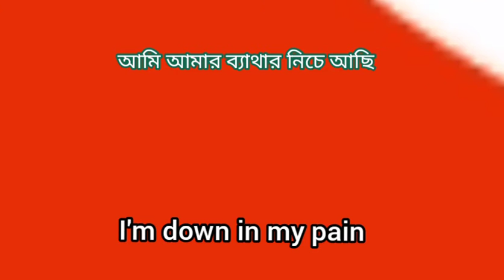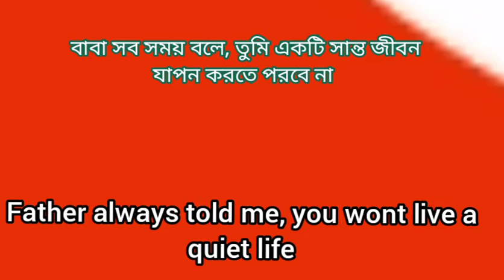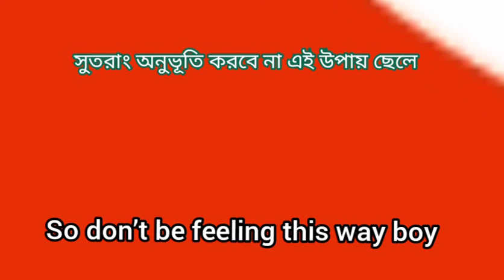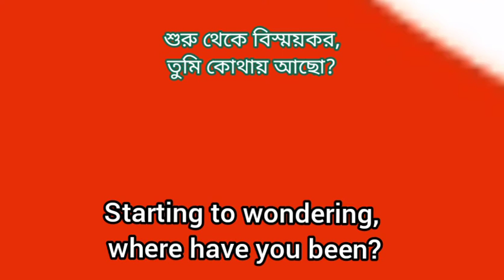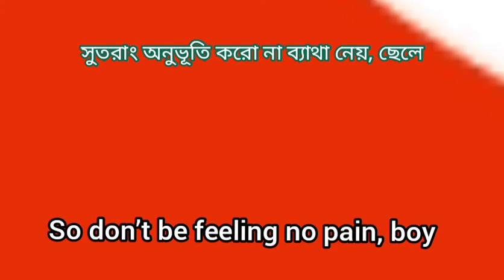Michael Jackson price of fame song English and Bangla lyric.খ্যাতির মূল্য